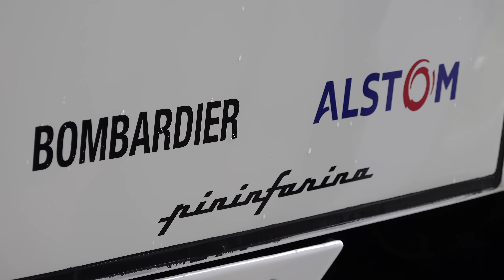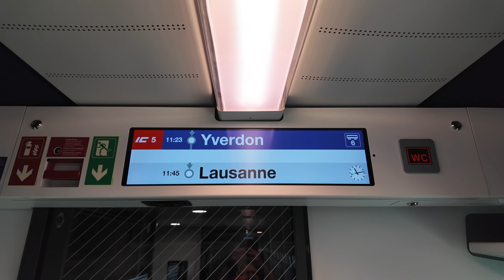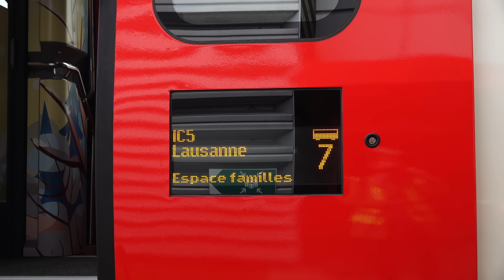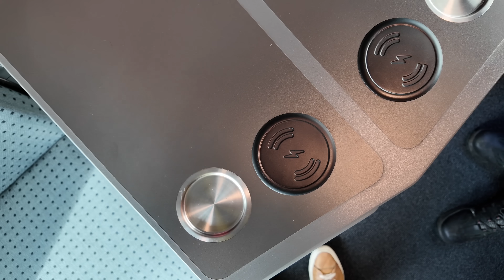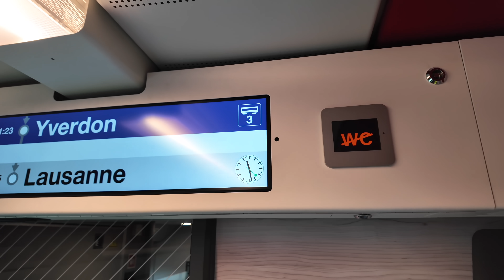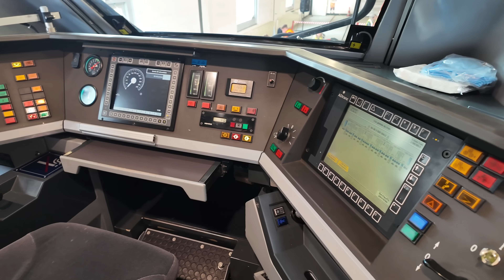SBB Intercity-Neigezug: Was wird für 500 Mio. CHF alles neu?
Der Intercity-Neigezug der SBB, kurz ICN, erfreut sich recht großer Beliebtheit in der Schweiz. Die Fahrzeuge sind seit rund 20 Jahren im intensiven Einsatz, was man zum Anlass nimmt, der Flotte ihr bereits zweites, noch umfangreicheres Redesign zu verpassen.

Was sich alles geändert hat erfahrt ihr in diesem Video!

Ebenfalls interessante Themen aus der Schweiz (wie auch aus Ö und D) bietet unser neuer BahnNews Kalender für 2025! Besucht einfach und seht euch unser erstes Produkt an!

Um diesen Kanal über das Schauen der Videos hinaus zu unterstützen, erwägt doch gerne, eine Kanalmitgliedschaft für exklusive Vorteile abzuschließen